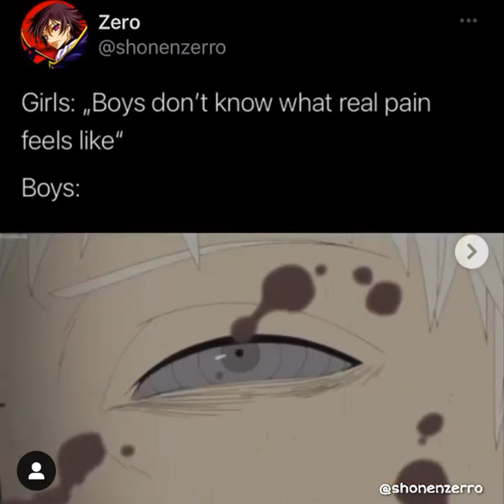MINATO AND OBITO SAD EDIT 😭😭😭 | NARUTO FOURTH GREAT NINJA WAR ❤️ EDIT | NARUTO ❤️❤️ ANIME 🥰